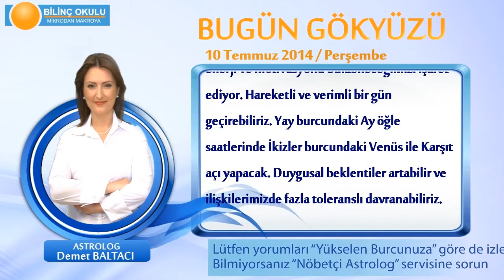KOVA Burcu, GÜNLÜK Astroloji Yorumu,10 TEMMUZ 2014, Astrolog DEMET BALTACI Bilinç Okulu